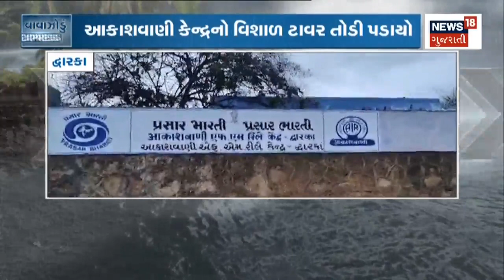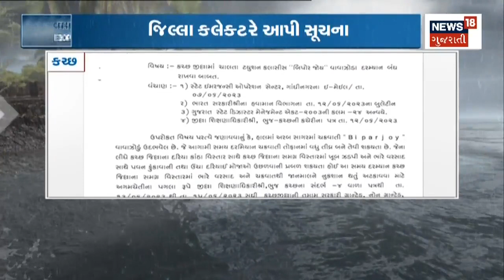Cyclone Express LIVE | ગામ, શહેર, દરિયા કિનારાની સ્થિતિનો ચિતાર | Biporjoy | Gujarat News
00:01 વાવાઝોડા મામલે મુખ્યમંત્રીની અપીલ
00:16 દ્વારકાથી 290 કિમી દૂર વાવાઝોડું
00:31 ગુજરાતનાં ઉંબરે ભયાનક આફત
00:38 માછીમારોને દરિયો ન ખેડવા તાકીદ
00:59 વાવાઝોડાની પવનની ગતિમાં ફેરફાર